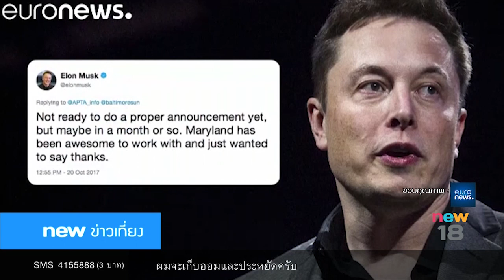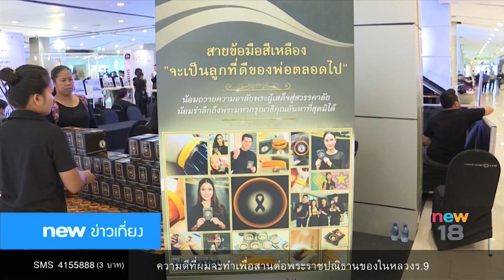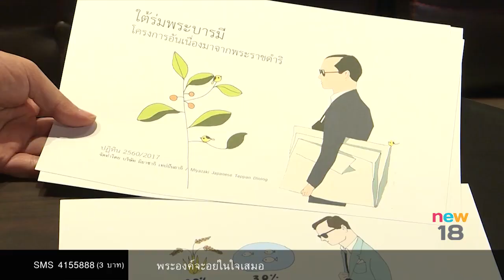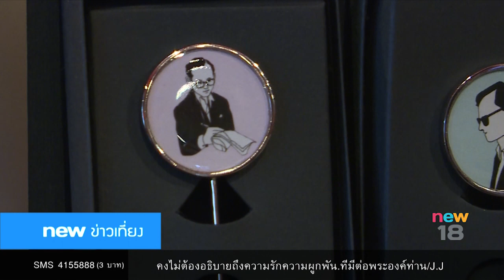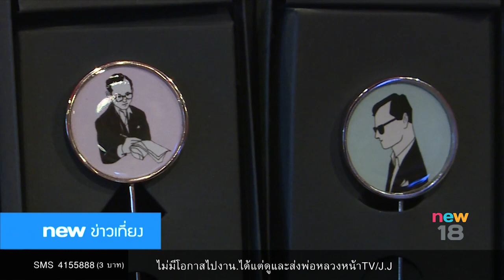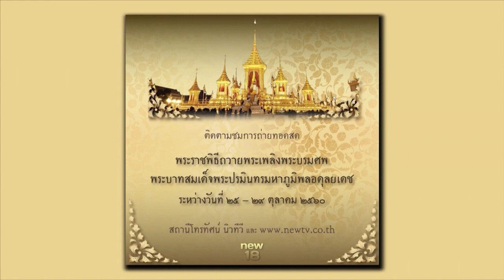นิวข่าวเที่ยง ช่วงที่ 5 | 25 ต.ค.60 | new18